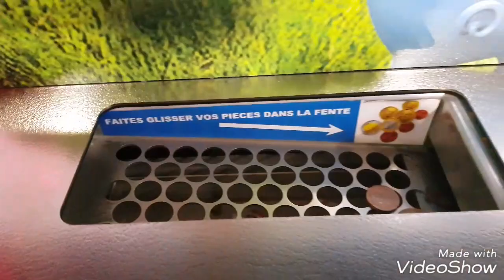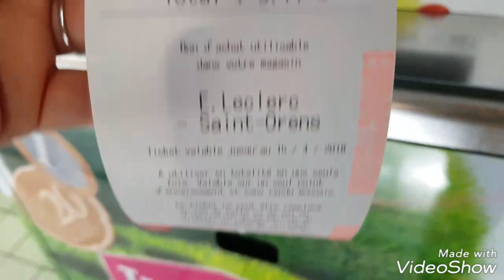الطريقة الوحيدة لكي تربحي النقود بدون تعب ولا مشقة 🤔🤔🤔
-N'hésité a venir me suivre sur mon instagram , snapchat vous serez informer de toute mes nouvelle vidéo .

vlog, money, travel vlog, make money on youtube, youtube, vlog life, youtube money, video, travel, beauty, fitness, party, lifestyle, vlogger, comedy, adventure